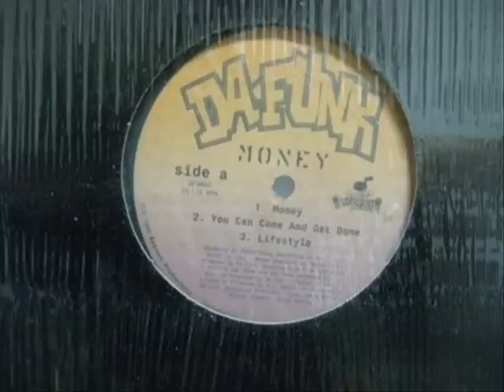DA FUNK - YOU CAN COME AND GET DONE ( rare 1996 PA rap )